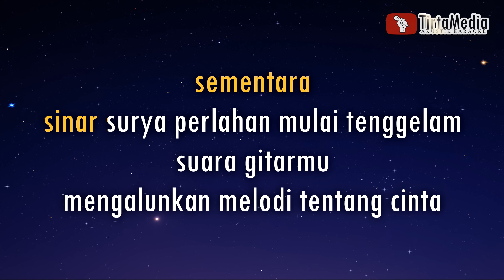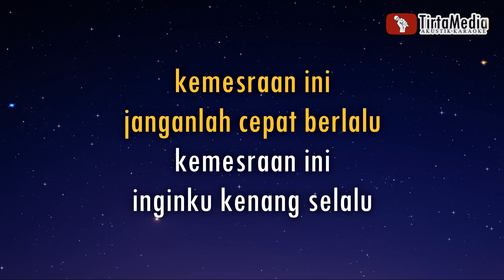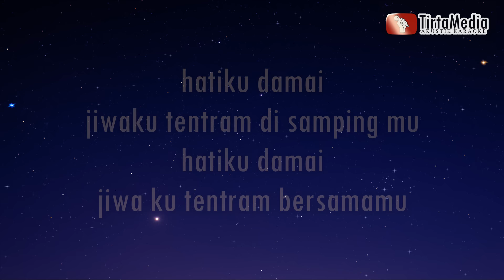kemesraan - iwan fals (karaoke)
karaoke male key karaoke pop malaysia karaoke pop karaoke
Kami mengucapkan terimakasih banyak untuk teman-teman yang telah ikut berpartisipasi membangun channel kami. :) untuk request lagu karaoke mohon untuk coret-coret dikolom komentar ya bro..
deskripsi
artis/band    : iwan fals
[ lirik kemesraan - iwan fals ]

suatu hari
dikala kita duduk ditepi pantai
dan memandang
ombak dilautan yang kian menepi

burung camar terbang
bermain diderunya air
suara alam ini
hangatkan jiwa kita

sementara
sinar surya perlahan mulai tenggelam
suara gitarmu
mengalunkan melodi tentang cinta

ada hati
membara erat bersatu
getar seluruh jiwa
tercurah saat itu

kemesraan ini
janganlah cepat berlalu
kemesraan ini
inginku kenang selalu

hatiku damai
jiwaku tentram di samping mu
hatiku damai
jiwa ku tentram
bersamamu

intro

ada hati
membara erat bersatu
getar seluruh jiwa
tercurah saat itu

kemesraan ini
janganlah cepat berlalu
kemesraan ini
inginku kenang selalu

hatiku damai
hatiku damai
jiwa ku tentram
bersamamu

kemesraan ini
janganlah cepat berlalu
kemesraan ini
inginku kenang selalu

hatiku damai
hatiku damai
jiwa ku tentram
bersamamu